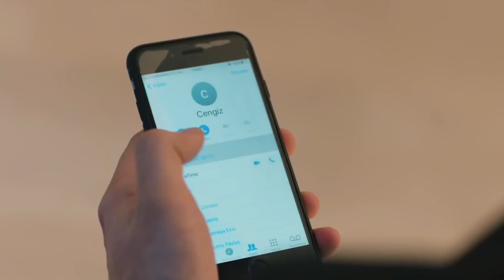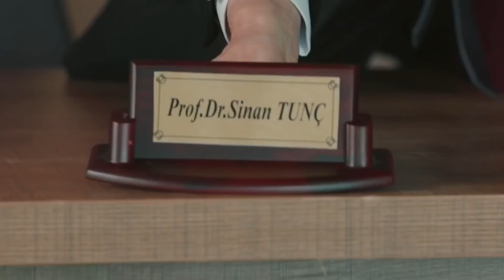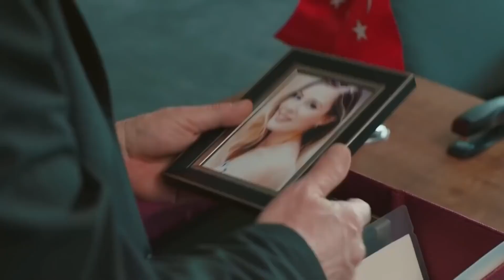Zarabane Ghalb - ضربان قلب قسمت 73 (Dooble Farsi) HD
(Farsi Dubbed)

ضربان قلب خلاصه قسمت ایلول به خاطر پدر و نامادری‌اش دوران کودکی پر دردسری داشت و در سن دبیرستان توسط پدرش در خانه مادربزرگش که در مارماریس زندگی می‌کرد، رها شد. آمدن نزد مادربزرگش، گلیشه، فرصتی برای او خواهد بود تا زندگی را از صفر شروع کند. وقتی او با معلمش علی آصاف دنیز اوغلو آشنا می شود، تصمیم می گیرد زندگی خود را اصلاح کند. با این حال، دوستی های ایجاد شده در آن سال، حوادثی که او تجربه کرد و خصومت هایی که به دست آورد، نقاط شکست بسیار مهمی هستند که آینده او را تعیین می کنند. با از دست دادن مادربزرگش، دنیای جدید او که با امیدهای فراوان پایه گذاری کرده بود، در یک لحظه فرو می ریزد. همچنین منادی گسیختگی و جدایی است. از طرفی علی آصاف فهمید که ایلول که در ابتدا شاگرد او بود چقدر با بقیه فرق دارد و صمیمانه تلاش کرد تا این دختر باهوش را به دست آورد. او خیلی دیرتر متوجه خواهد شد که احساساتی نسبت به ایلول دارد، که در تلاش برای بردن آن است و برای درک آنها خیلی دیر شده است. بنابراین آن لحظه عدم اطمینان باعث می شود که راه دو نفر برای سیزده سال از هم جدا شوند. تا اینکه یک روز آنها به عنوان دو پزشک روی پشت بام یک بیمارستان ملاقات می کنند.

بازیگران : گوکهان آلکان
اویکو کارایل
علی بوراک جیلان
هاکان گرچک
فاتح دونمز
مروه چاعیران
بورجو تورون
باشار دوعوسوی
صلاح الدین پاشالی

کارگردان : آیتاچ چیچک
فیلمنامه : ابرو حاجی‌اعلو و وردا پارس